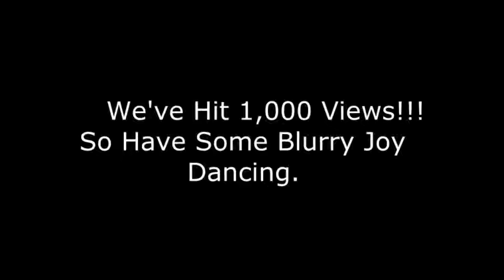1,000 View Joy Dance!